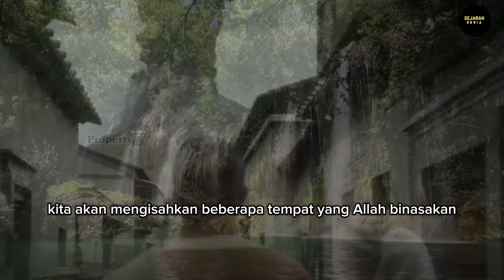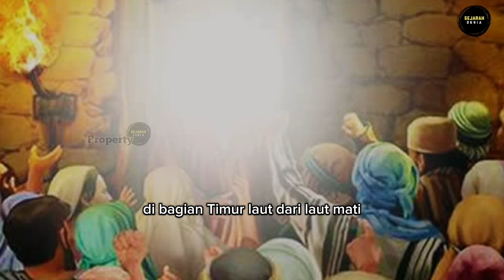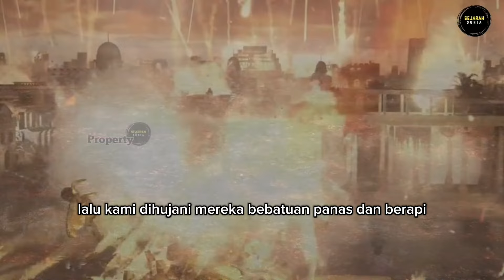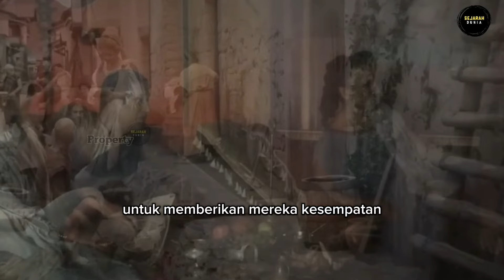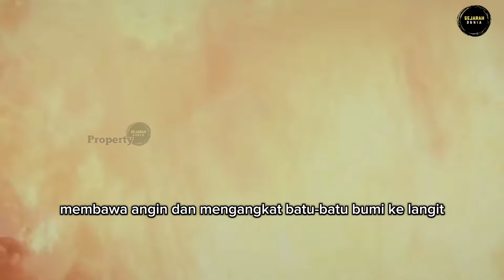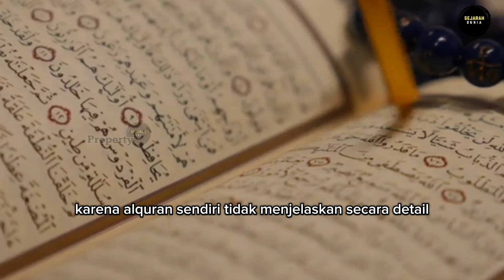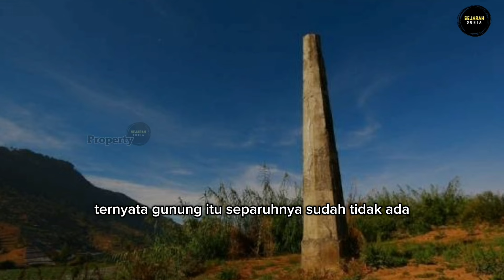Gak nyangka ! Indonesia juga ada, Inilah 4 Kota Yang Allah Hancurkan Dari Muka Bumi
4 kota yang allah hancurkan,4 kota yang allah kutuk,janji allah kepada orang yahudi,minecraft indonesia,perbedaan indonesia dengan negara lain,perbandingan indonesia dengan negara lain,pulau yang ada di indonesia,perbandingan kekuatan militer indonesia vs israel,perbandingan indonesia dengan israel,pulau di indonesia yang akan tenggelam,4 negri yang dianjurkan rasulullah di akhir zaman,adu kekuatan militer indonesia vs israel,kekuatan militer indonesia,sejarah dunia